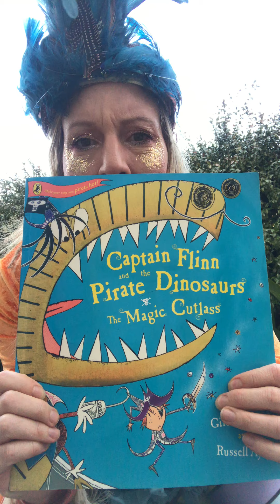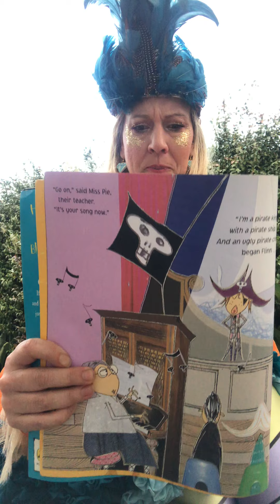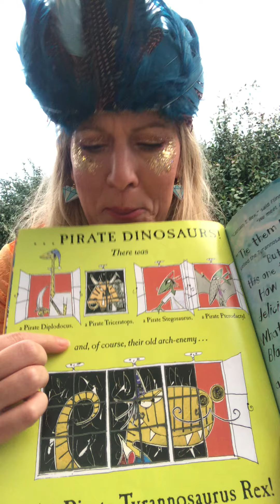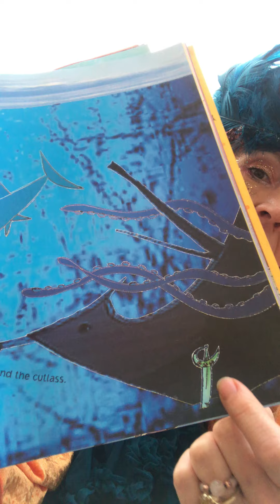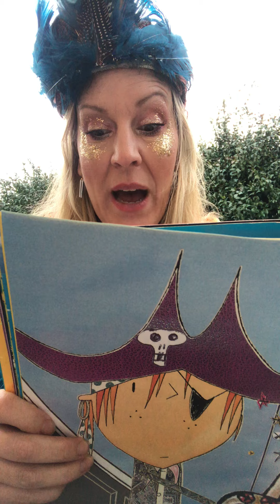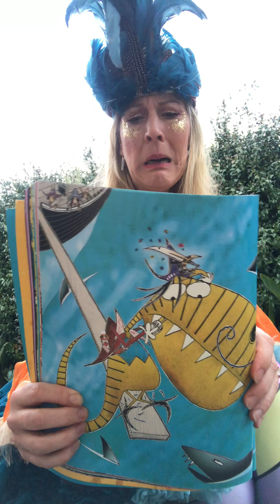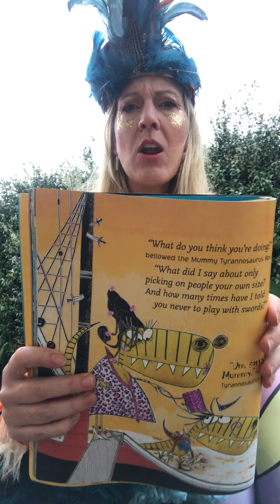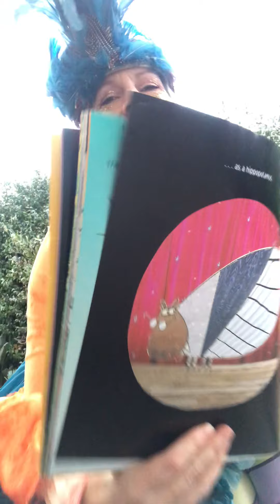🌟✨FRIYAY ✨🌟💫STORYTIME ✨🌟💫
🌟🌈Arghhh shiver me fairy timbers.
Join faery pirate tu tu pants Emma as she reads her all time favourite book 🦕Captain Flinn & the pirate dinosaurs 🦕